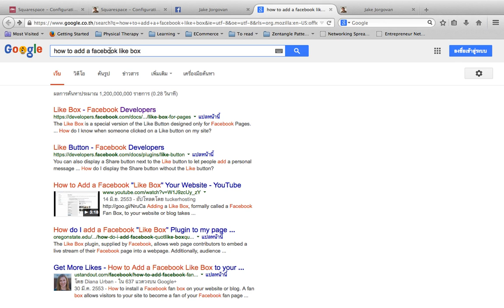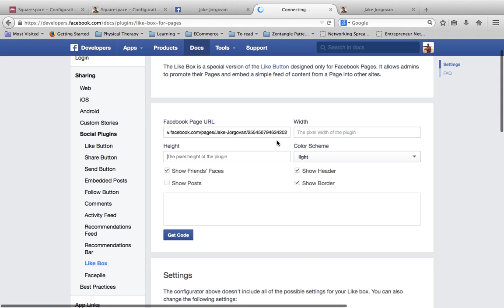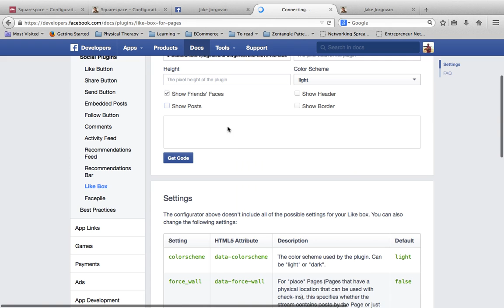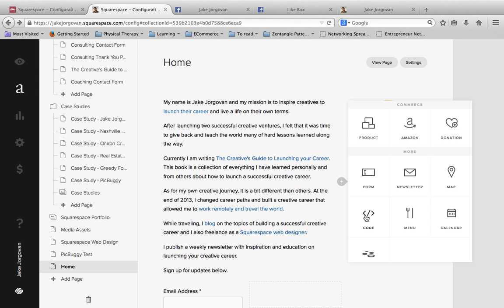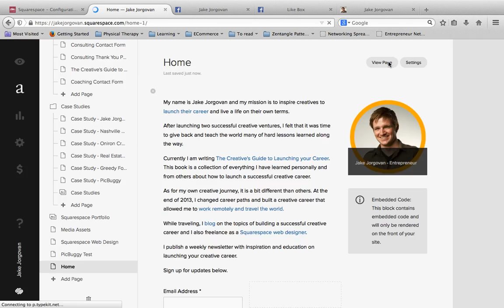How to add a Facebook like box to Squarespace Website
Stuck somewhere? I helped create an on-demand Squarespace web design service called Sixty to help you guys wherever you're at, even if you want a full website build from the ground up! My team can get your issue fixed as soon as tomorrow! to get scheduled in minutes!